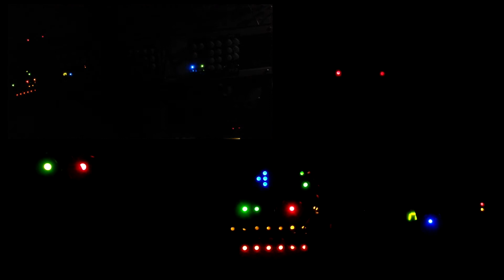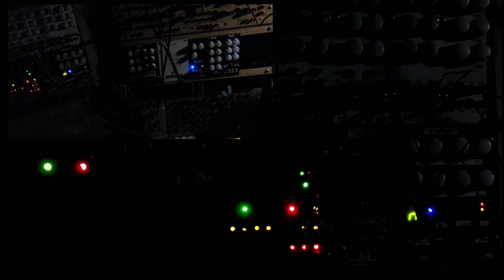Small Improvement to the Drums Sound